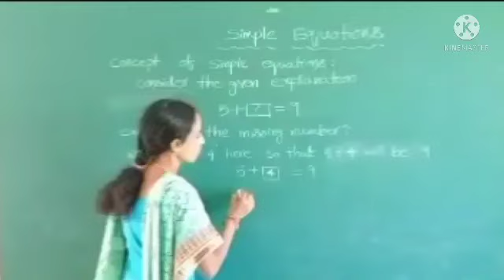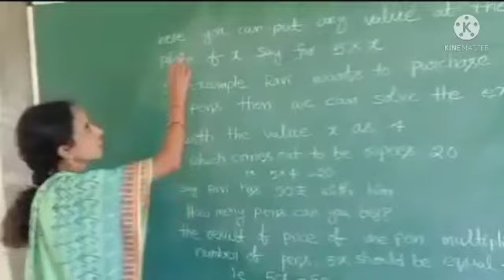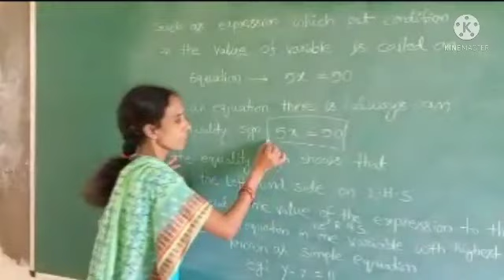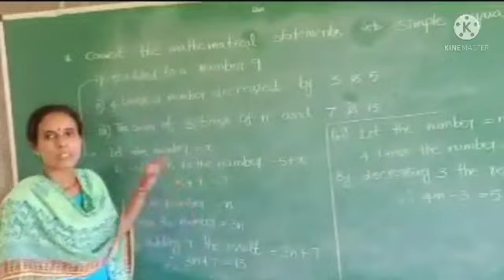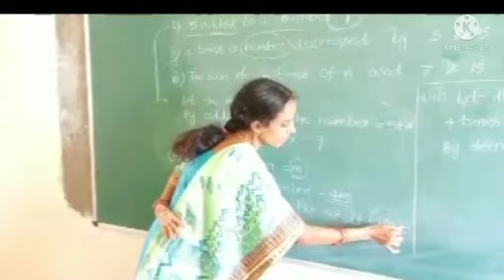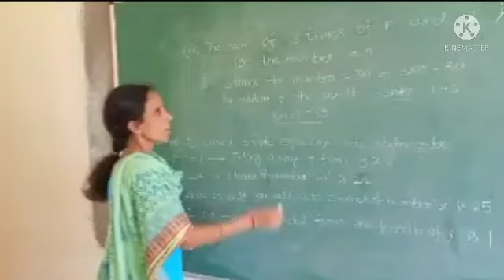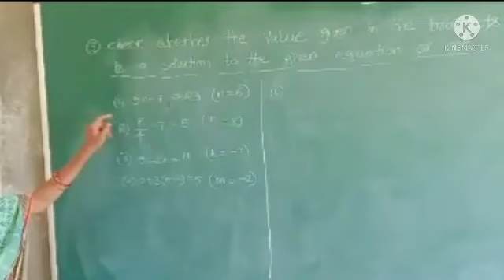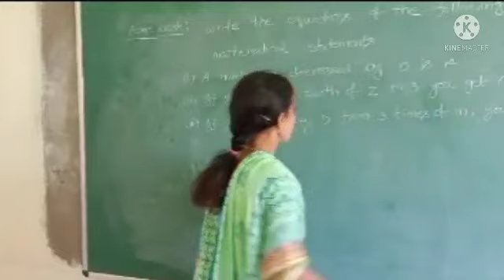7th class maths 05 08 2021